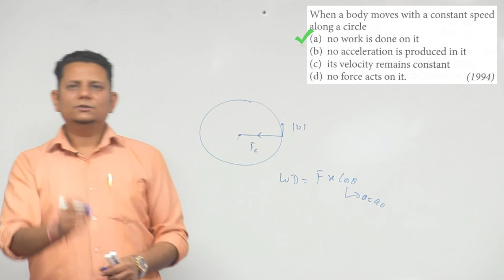When a body moves with a constant speed along a circle (a) no work is done on it (b) no acceleration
When a body moves with a constant speed along a circle (a) no work is done on it (b) no acceleration is produced in it (c) its velocity remains constant (d) no force